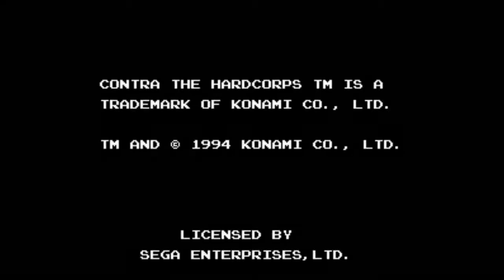Contra: The Hard Corps (Sega Mega Drive) - (Longplay - Sheena Etranzi)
Game: Contra: The Hard Corps
European Title: Probotector
North American Title: Contra: Hard Corps
Japanese Title: Contra: The Hard Corps
Australian Title: Probotector
Language: Japanese
Platform: Sega Mega Drive
Character: Sheena Etranzi